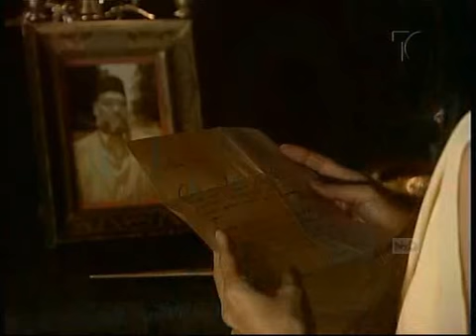los plateados 207-2